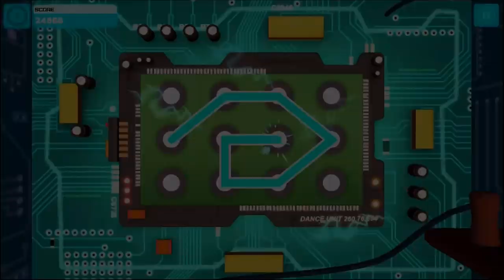Robot Dance Party - iOS / Android - HD (Sneak Peek) Gameplay Trailer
Robot Dance Party by DeNA Corp. (iOS / Android)

Robot Dance Party, the first mobile rhythm game of its kind, challenges you to assemble your own quirky robot out of a mash-up of scavenged parts in order to compete against other robots in mini rhythm dance battles. The parts you choose not only affect the look and personal style of your Dance Bots, but they determine how you dance, making for fun and entertaining gameplay.

After a long day of performing repetitive tasks for humans, robots just want to let off some steam on the dance floor. As the rhythmic beat penetrates their sensors, a competitive spark shocks the room into rival dance battles. These Dance Bots have a knack for crafting new dance styles and unique movement based on their customized assembly. Get ready to dance your nuts and bolts off. It’s the year of the robot!

▪ Build Your Bot and Your Boogie – Customize your robot with different parts for the head, arms, torso and legs. Mix and match the parts that have a built-in magnetism for certain songs to score maximum points.
▪ Dance Till You Short Circuit – Get down in solo mode, throw down in player versus player competitions, and challenge yourself in special daily dances to keep your robot on its toes.
▪ Bust a Move – Pull off a perfect dance sequence and backup dancers will slide in to boost your score. Go wild in freestyle mode and finish the dance with your own personalized strike-a-pose stance.

iTunes Store Page:

TBA

Google Play:

TBA